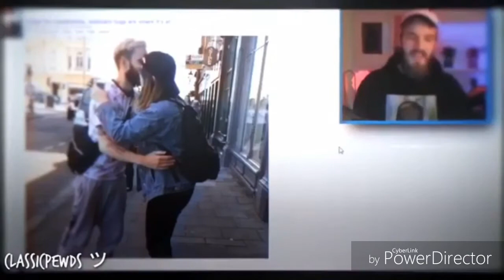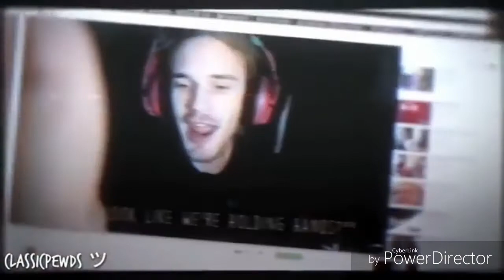💛Pewdiepie edits part 10💛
Credits to all the amazing people who made these beautiful edits.

Wattpad: Fanedits4days